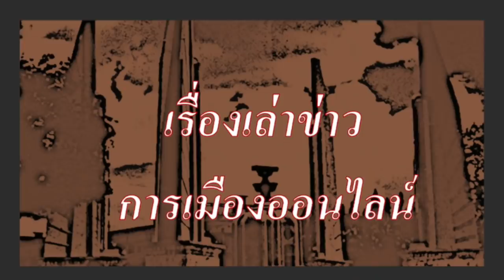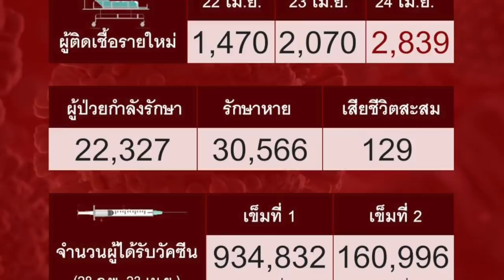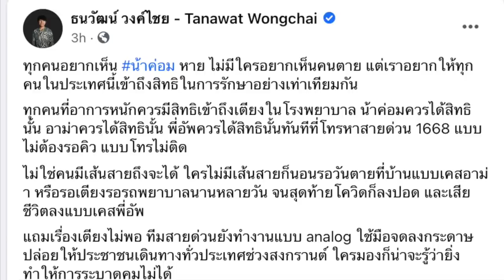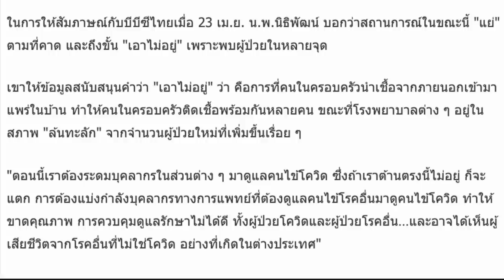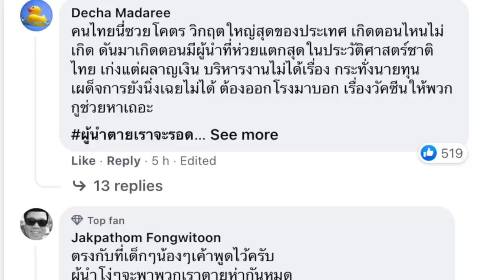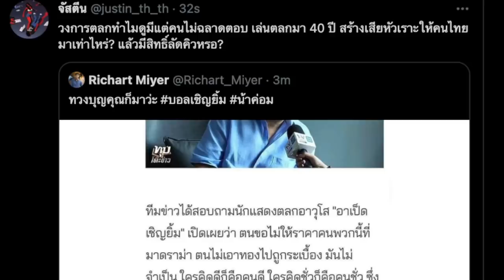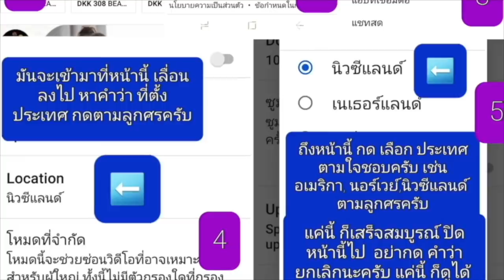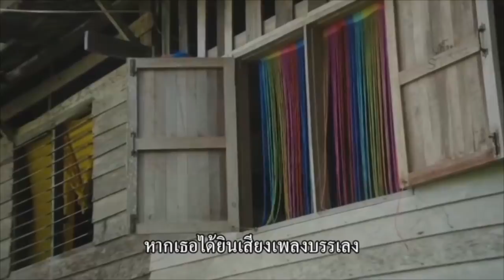|24-04| : 2 อาจารย์หมอ บอกรอบนี้ "เอาไม่อยู่" แต่ตูบบอก "ไทย(จะ)ชนะ?" -Breaking News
ช่องข่าวที่ถูกบล็อกการเข้าถึงในประเทศไทย ขอเสนอ

- สมศักดิ์ เจียมธีรสกุล ผู้ลี้ภัยไทย (นักวิชาการด้านปวศ. ที่อาจเรียกว่า เป็น เน็ตไอดอลไทย ใน ต่างแดน) ฉีดแล้ว Moderna (world class vaccine) ขณะที่ ชาวไทยส่วนใหญ่ ยังไม่รู้ ชะตากรรม ว่า เมื่อไหร่ และ ฉีดอะไร

- หลัง ดราม่าอาม่า-น้าค่อม "น้าค่อมอยู่ในมือหมอ แต่อาม่าตายแบบไร้คนดูแล"โดนชาวเน็ตสวน เป็นดาราอยู่ในแสง แต่ชีวิตชาวบ้าน ไม่มีค่าหรืออย่างไร?

- ล่าสุด มีเคส ผู้บุกเบิก อีสปอร์ตไทย ตายแบบ เข้าถึงระบบสาสุข ช้าเกินไป

- วันนี้ ตัวเลข ผู้ป่วยใหม่ ใกล้สามพันราย แล้ว ขณะที่ สองอาจารย์หมอ ออก มาบอกว่า "เอาไม่อยู่" แล้ว ต้องเลือกรักษา ผู้ป่วยที่มีโอกาสรอดมากกว่า

- เมื่อคืนนี้ บักตูบ ออกมา พ่น 8 นาที ชาวบ้านฟังสรุปตรงกันคือ "I Here Too"

- สถานการณ์Covid-19 ในไทย เริ่มเข้าสู่สภาวะ นรกใกล้แตกแล้ว

ร่วมเป็นผู้สนับสนุน ช่องข่าวนี้ เพื่อเสรีภาพสื่อทางเลือก ให้สามารถก้าวข้าม ข้อจำกัดต่างๆ ไปให้ได้ เพื่อสามารถเป็นสื่อทางเลือก อย่างแท้จริง!  เชิญสนับสนุน ที่ลิงค์นี้ เลย

ร่วมเป็นผู้สนับสนุน ช่องข่าวนี้ เพื่อเสรีภาพสื่อทางเลือก ให้สามารถก้าวข้าม ข้อจำกัดต่างๆ ไปให้ได้ เพื่อเป็นสื่อทางเลือก อย่างแท้จริง!  เชิญสนับสนุน ที่ลิงค์นี้ เลย

1.เมื่อคลิกเข้า youtube แล้ว บรรทัดบนสุด ด้านขวาสุด ติดกับแว่นขยาย จะมีวงกลมเล็กๆ ข้างในวงกลมมีรูป ให้คลิกที่วงกลมนี้
2.คลิกที่ ตั้งค่า , ทั่วไป ,สถานที่ตั้ง แล้วคลิกเลือกประเทศ เช่น ประเทศอังกฤษ หรือประเทศอื่น ก็ได้ จบ

ง. แนวทางการต่อสู้สำคัญ คือ กระจายข้อมูลสู่ประชาชน ทั้งการแชร์, การชักชวนเพื่อน, การเปิดให้ลั่น ดังสุดๆในซอย แบบเปิดเผื่อเพื่อนบ้านฟังทั่วๆกัน เพราะนี่คือ การพังทลายรากฐานกำแพงศักดิ์สิทธิ์ของศักดินา และเมื่อถึงเวลาเปลี่ยนแปลงใหญ่ จะราบรื่น โดยมีการสูญเสียน้อยที่สุดเท่าที่จำเป็น.

- เลือกชมคลิป จากห้องสมุดคลิป ที่มีมากกว่า 1,900 คลิป ชมได้ที่นี่

1.) การจัดทำ ข้อความและภาพวีดีโอ ทั้งหมดในเรื่องนี้ ได้รับการรับรองและคุ้มครอง เสรีภาพ และสิทธิในการดำเนินการ ซึ่งเป็นไปตามมาตรฐานชุมชนของยูทูป และ ขอยืนยันว่า การจัดทำ วีดีโอนี้ ถูกต้องตามกฎหมายของประเทศต้นทาง ซึ่งเป็นสถานที่ ที่ผู้จัดทำวีดีโอ (แอดมิน) ได้ upload video นี้ ทุกประการ

2) ใครต้องการฟัง ในสไตล์กระฉับ กระเฉง แอดมินแนะนำให้ปรับ ความเร็ว เป็น 1.25 นะครับ ขอบคุณมากครับ

1.)shorturl.at/jkRUY

5.) shorturl.at/pvACV